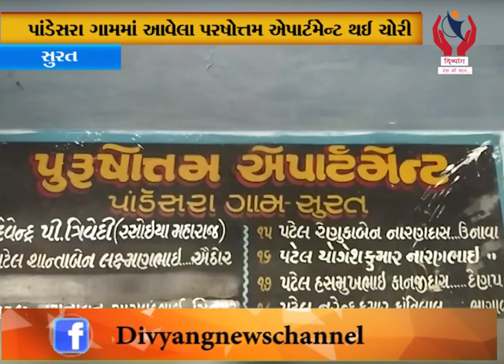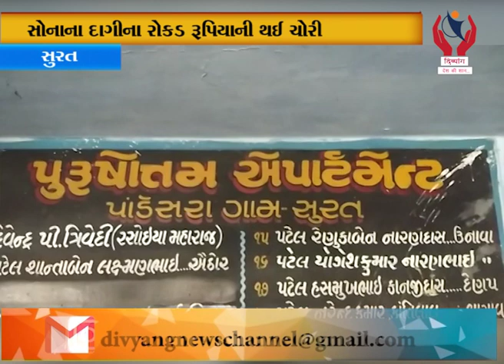Surat l પાંડેસરા ગામમાં આવેલા પરષોત્તમ એપારમેન્ટ થઈ ચોરી.l Divyang News